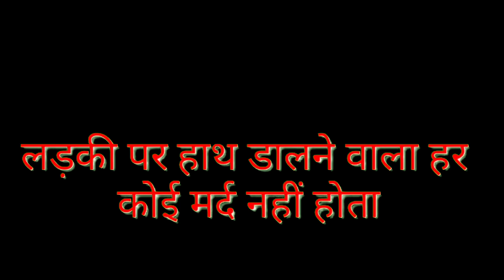Yash|Attitude_Dialogue_Black_Screen_WhatsApp_status_||_KGF_||_Most_Popular_Dialogue . Uttam Creation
Yash|Attitude_Dialogue_Black_Screen_WhatsApp_status_||_KGF_||_Most_Popular_Dialogue